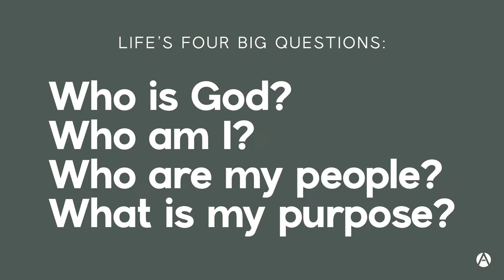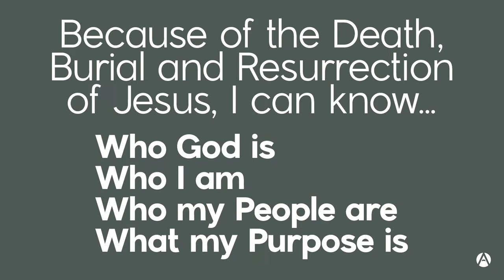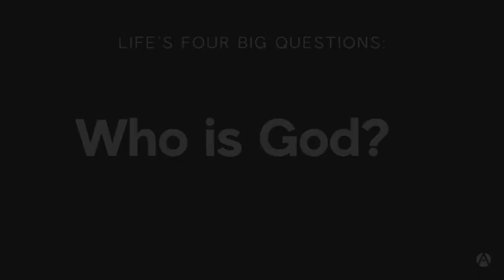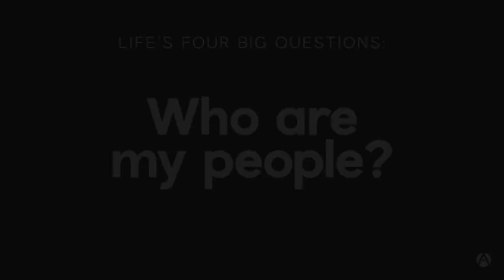God's Answers to the Questions — Matthew 28:1-6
Every person on earth, no matter age, culture, religion or any other factor, has four fundamental questions for which they need answers. "Who is God? Who am I? Who are my people? What is my purpose?" By looking at Jesus' actions in the week leading up to Easter, including His death, burial and resurrection, we see that God provides us answers to each of these four questions.

Antioch Waco is a church located in the heart of Waco, Texas. We are a people with a passion for Jesus and His purposes in the earth. To connect with our ministry or support our mission, visit antiochwaco.com.

Email subscription: antio.ch/ENews

Connect with our Senior Pastor, Jimmy Seibert, founder of the Antioch Movement, at jimmyseibert.com for practical tools and resources to grow in your passion for Jesus and His purposes in the earth.